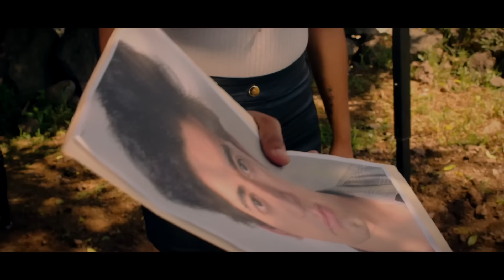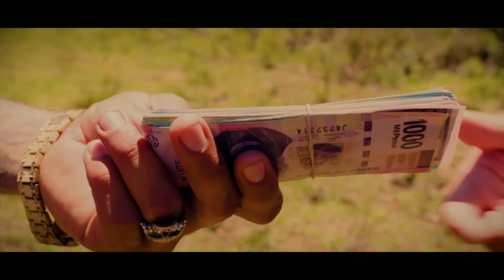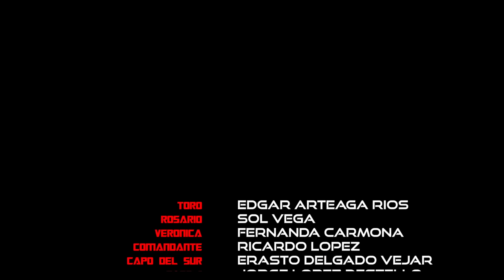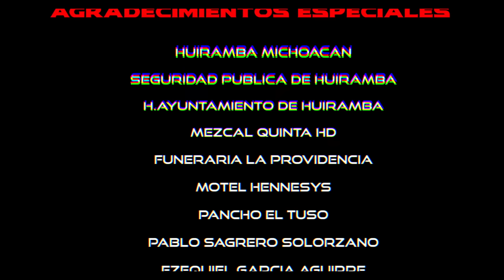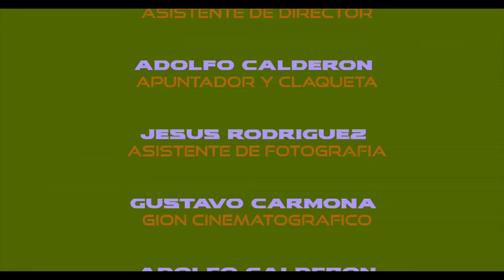🎥 LAS MUJERES DEL SICARIO - PELICULA COMPLETA NARCOS | Ola Studios TV 🎬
Sinopsis: En esta película completa de narcos, te presentamos la historia del Toro, un poderoso sicario quien tiene una esposa muy bella y aguerrida que lo ama. Y en un operativo policiaco una agente es infiltrada en las filas del Toro para atraparlo, sin embargo la bella agente tambien se enamora del sicario y ahora unira fuerzas con su esposa para protegerlo.

LAS VIEJAS DEL SICARIO

Reparto:

Edgar Arteaga
Fernanda Carmona
Sol Vega

MUCHISIMAS GRACIAS
ATTENTAMENTE